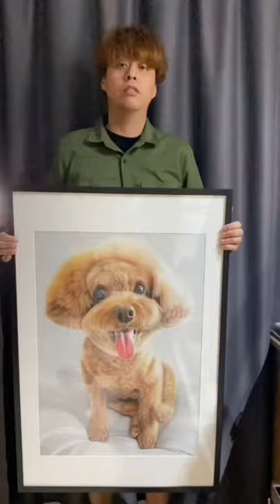Progress of ‘Strudel’ the toy poodle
Drawing Material Used : Daler Rowney FW Artist acrylic ink , System 3 acrylic , Mixed Pastel pencils , PanPastel , Clairefontaine PastelMat. toypoodle art drawing Music by : Jonny Easton